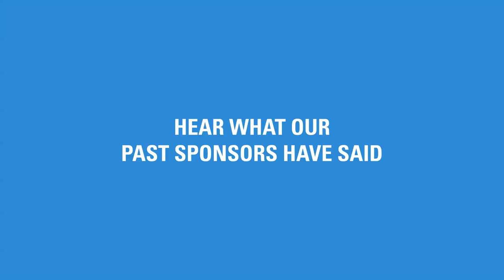Sponsor Review - 4th Annual Mobile Enterprise 2015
Canada’s largest enterprise mobile forum is designed for CIOs and IT executives looking to monetize on mobility. Source specialized solutions to mitigate risks, propel your performance, and steer business transformation.